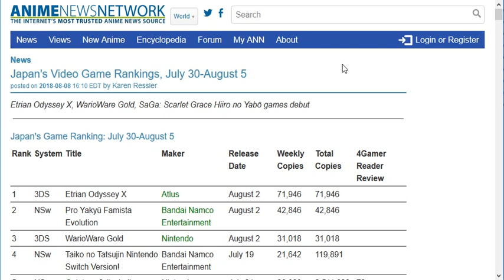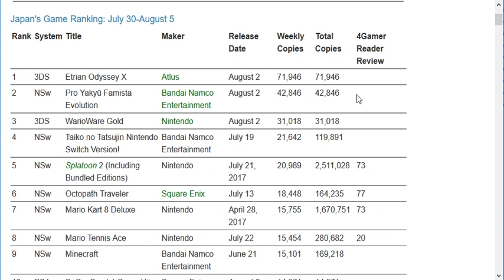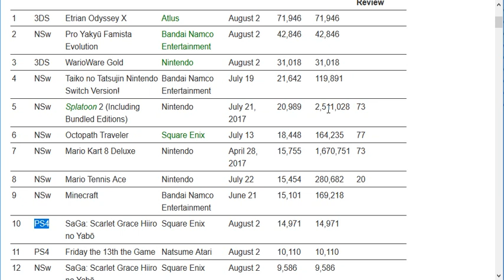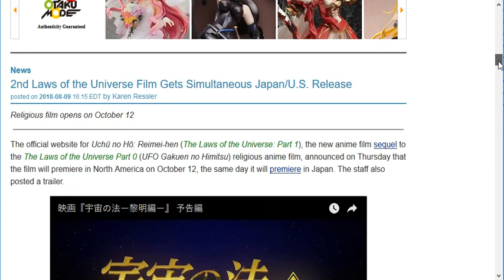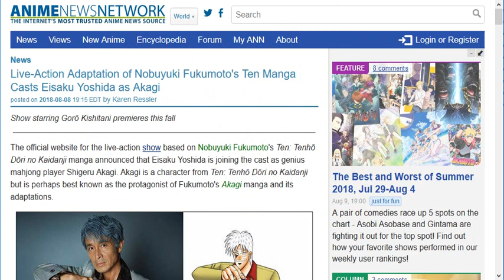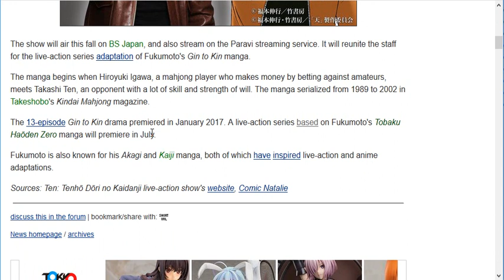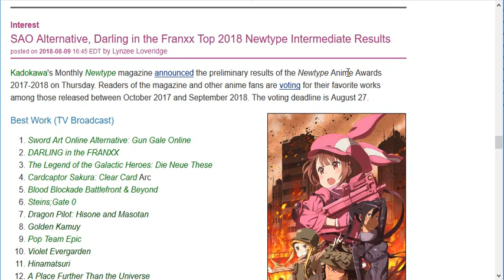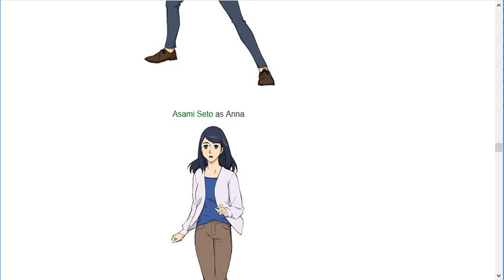Video Game Sales Japan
Japan sales video and week.